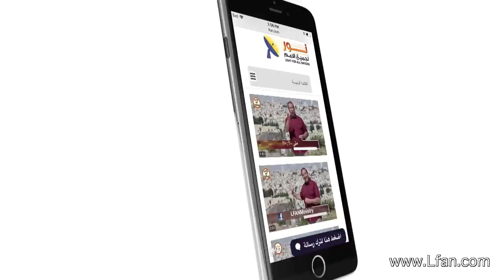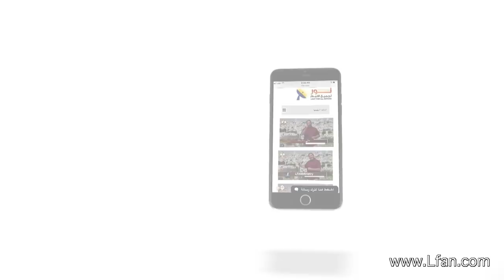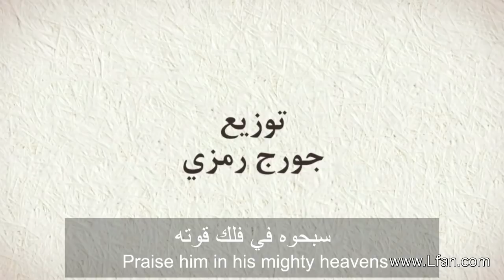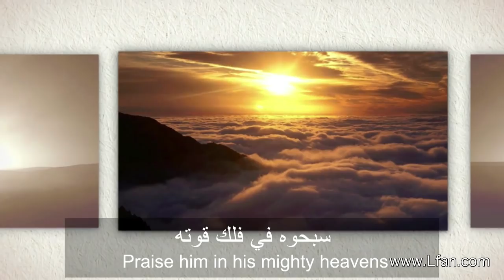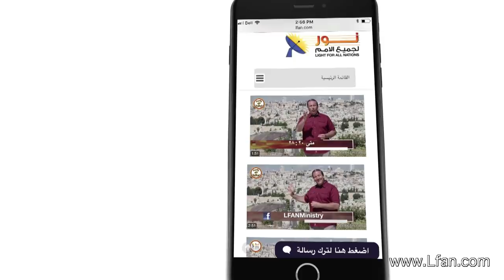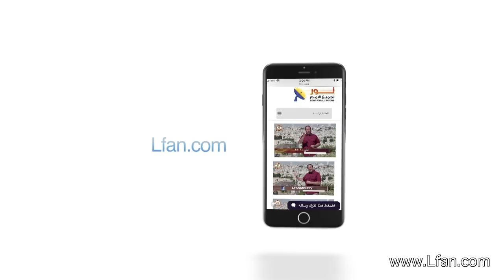ليكن نور - الحلقة ٤٤٤ ـ اختبار المرنمة فاديا بزي - الجزء الثاني